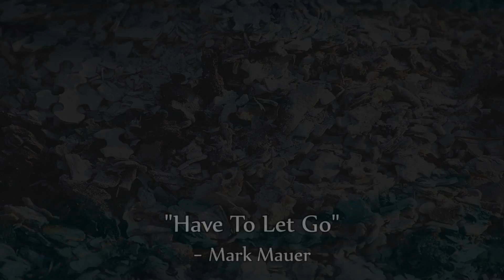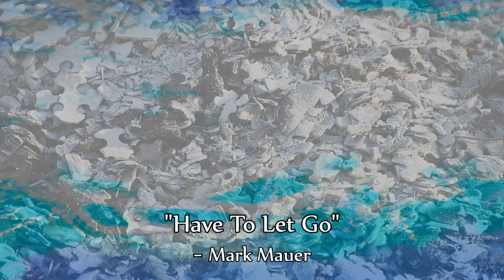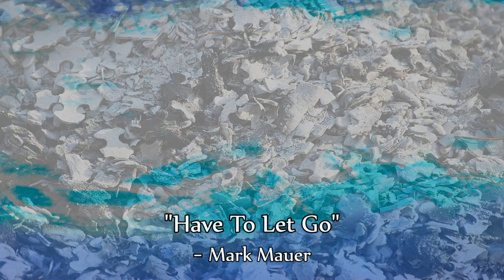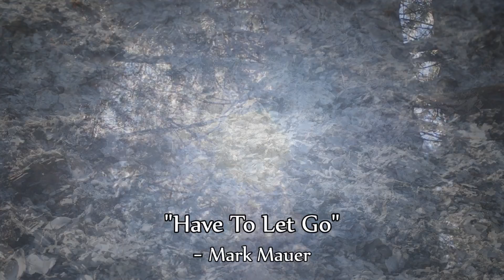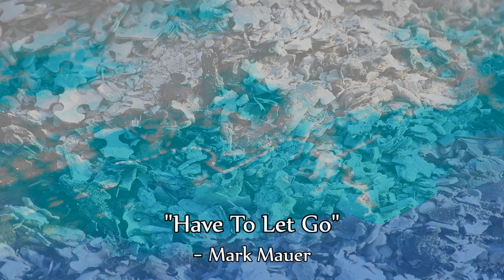"Have To Let Go" - Mark Mauer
From the Album: Less Time More Mind (2015)